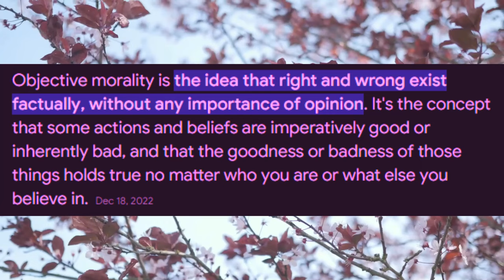Cody Ko Slept With Tana Mongeau When She Was 17?